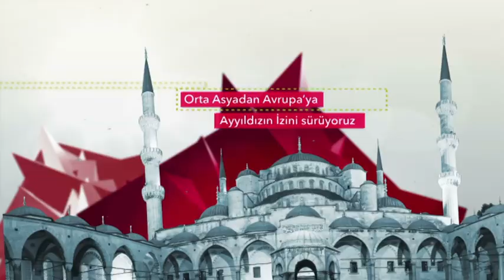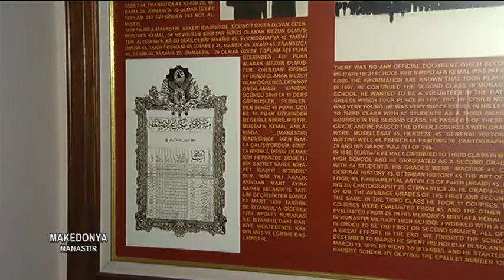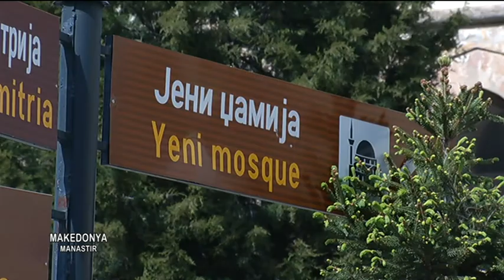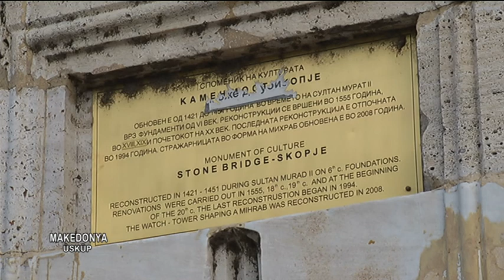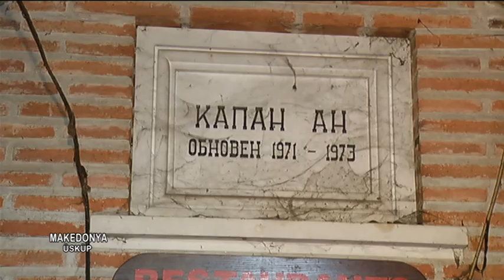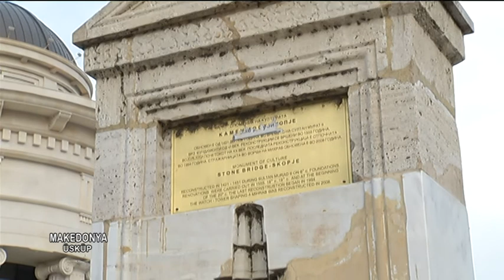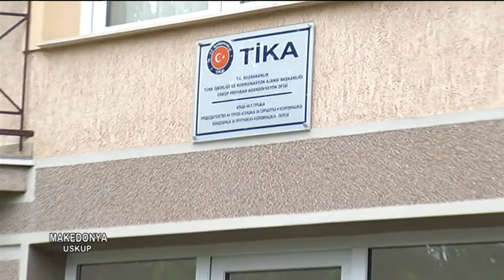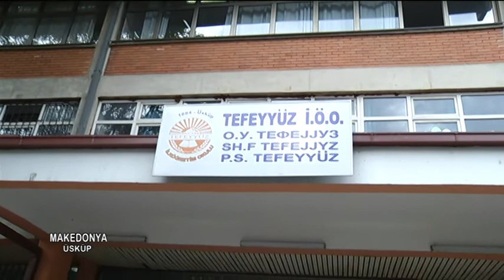Ay Yıldızın İzinde 2. Bölüm Makedonya